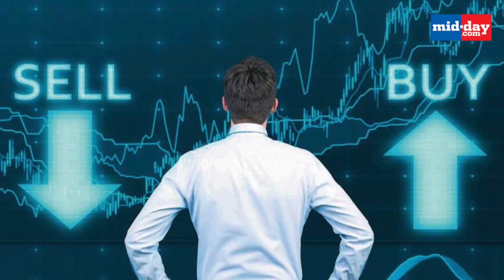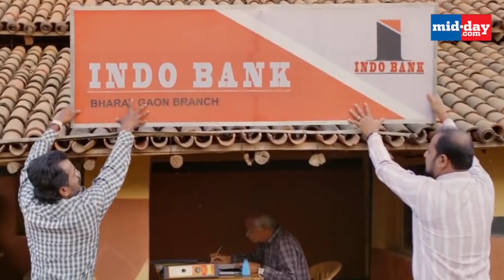Bazaar, Kashi in search of Ganga or Gaon- Which movie to watch this weekend?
Saif Ali Khan, Chitrangdha Singh and Radhika Apte starrer film Baazaar has started its innings at the box office today. The film is inspired by the 1987 classic Wall Street and is a compelling story of greedy and manipulative world of money, power and the stock market. Apart from Baazaar, Sharman Joshi starrer Kaashi in Search of Ganga and Dibyendu Bhattacharya starrer Gaon too has hit the theaters today. Kasha in Search of Ganga is about a man who belongs to a community who are involved in performing cremation rituals whereas Gaon is a story about a village kept secret for centuries receives a visitor at long last and finds the course of its destiny changed forever. So which movie will make it big at the box office? To know watch the review of both the films. For all the latest Bollywood updates log